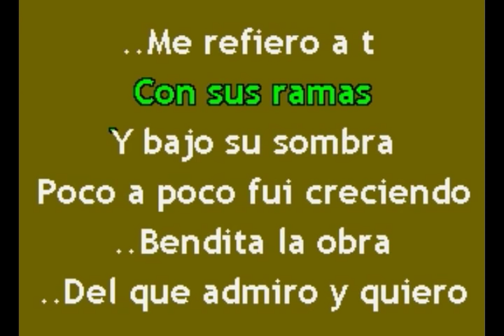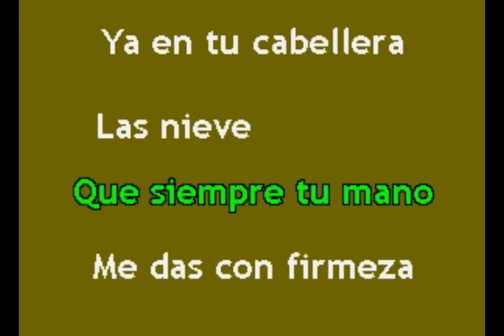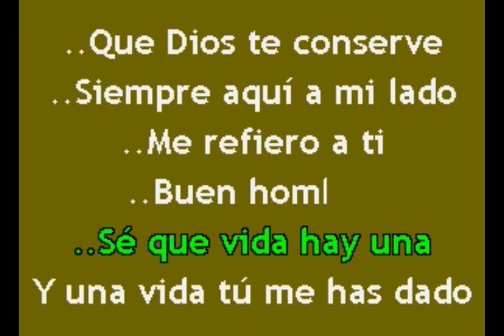Karaokanta - Los Invasores de Nuevo León - Me refiero a ti